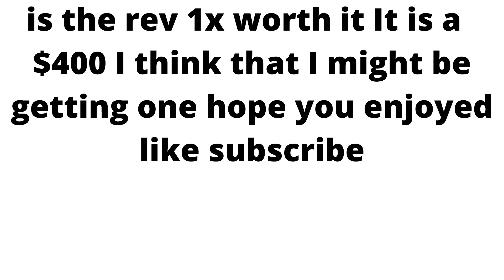Rawlings Rev1x is it Worth it